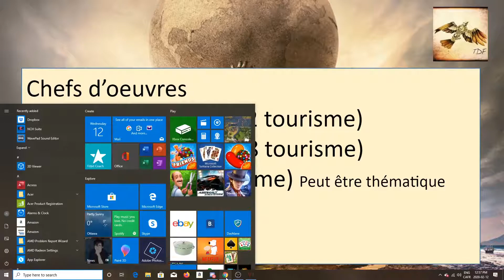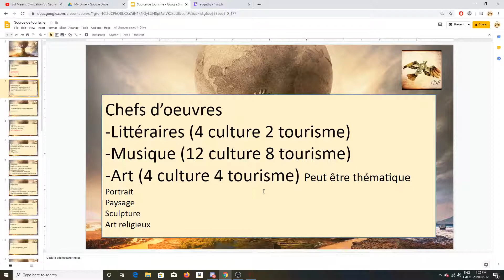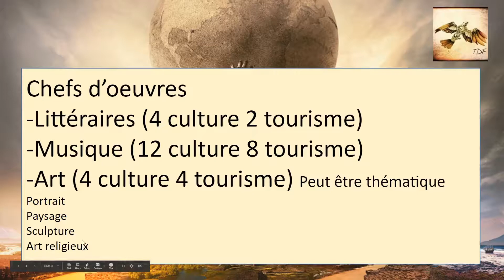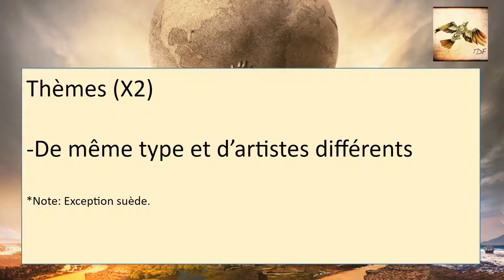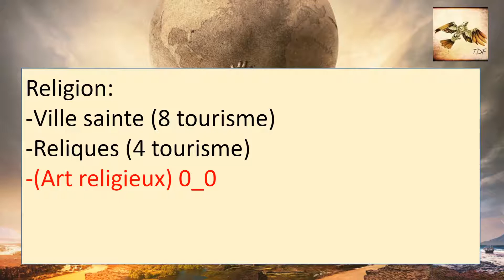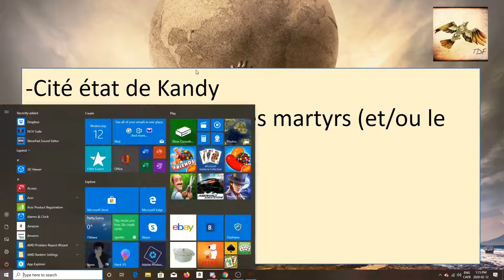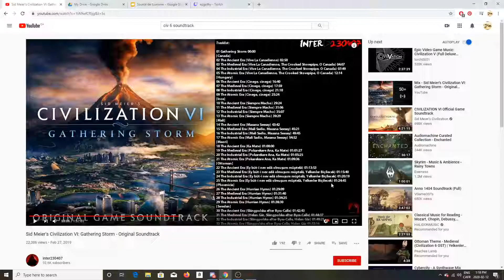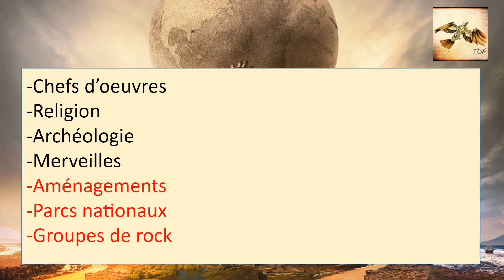Source de tourisme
Début de la partie 2! Les sources de tourisme dans le jeu de Civilization 6.